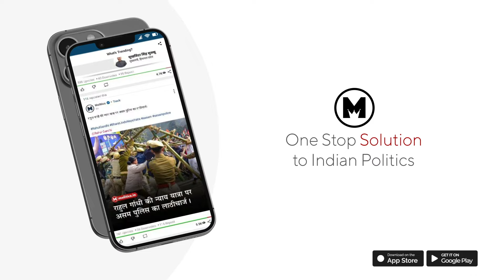Lok Sabha Election 2024:क्यों Congress से हुआ मोहभंग,Gourav Vallabh व Vijender Singh ने छोड़ी पार्टी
After joining the BJP, Vallabh said that he was 'hurt' over Congress's silence when some big leaders in the party and its partners in the INDIA bloc spewed venom on Sanatan Dharma.
"I wrote to (Congress national president) Mallikarjun Kharge, voicing all my misgivings and emotions. I was hurt by my party's silence when some prominent leaders in the INDIA bloc made unsavoury remarks against Sanatan. I also publicly opposed our party's stand on Ram Mandir (the 'Pran Pratishtha' of Lord Ram Lalla in Ayodhya)," he said.

Download Molitics App